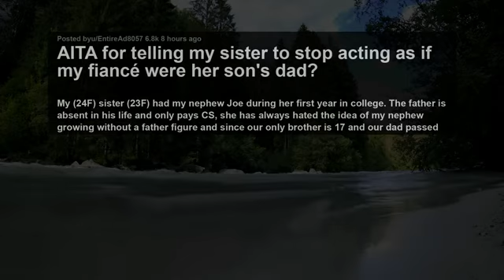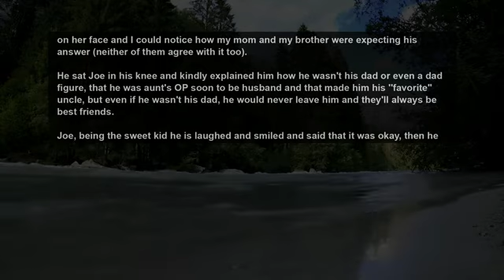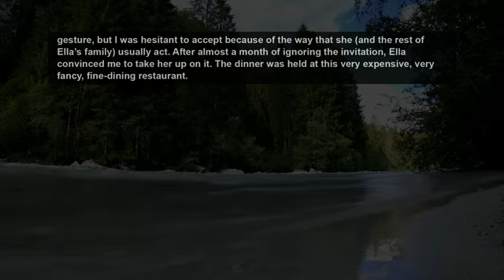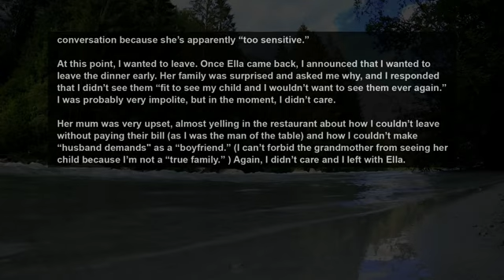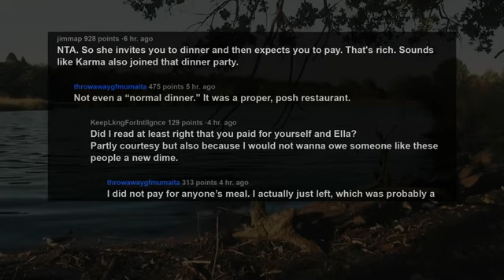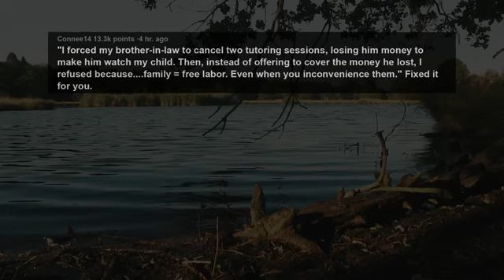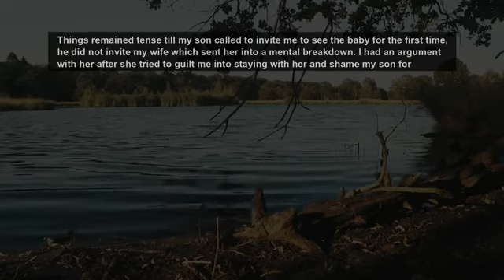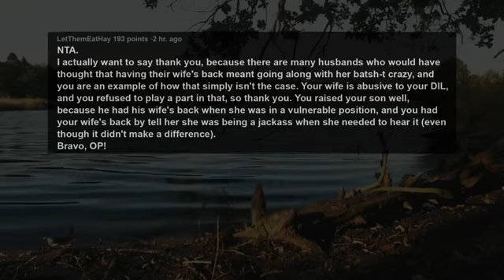Sister kept Dating To Find A Dad For Her Son, Now Thinks My Fiancé Is A Good Candidate... AITA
Story 1:
AITA for telling my sister to stop acting as if my fiancé were her son's dad?
Story 2:
AITA for telling my MIL that she will never see my child?
Story 3:
AITA for refusing to pay my BIL for babysitting my daughter?
Story 4:
AITA for saying "I told you so" when my wife got banned from seeing our grandson?